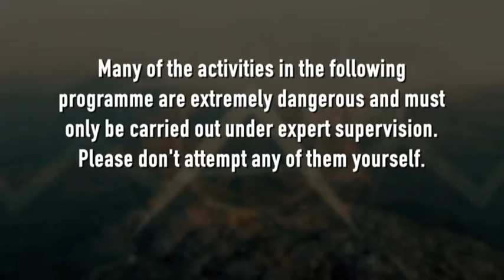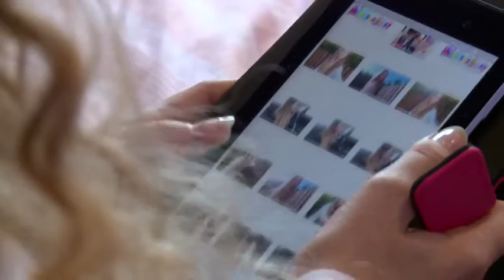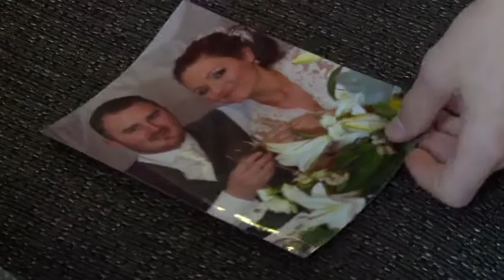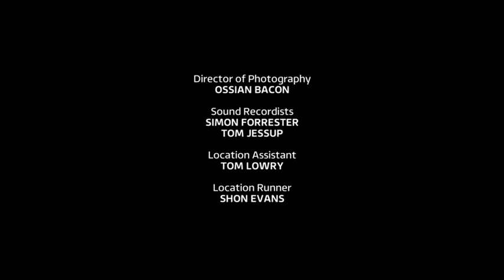Bear Grylls' Survival School Season 2 Episode 3